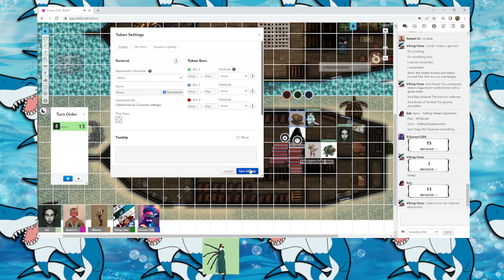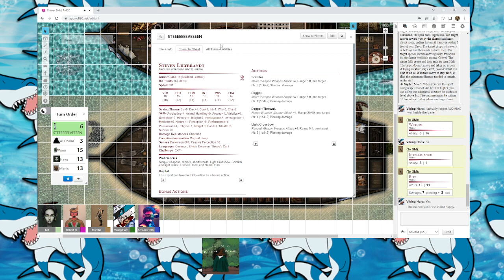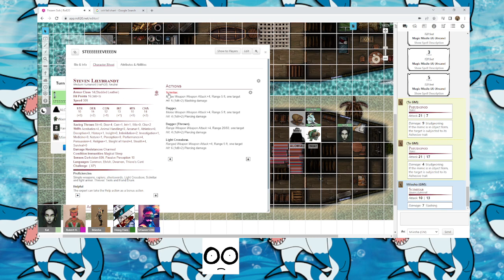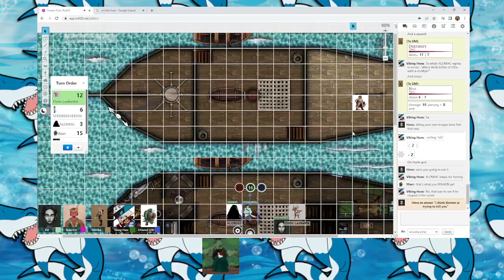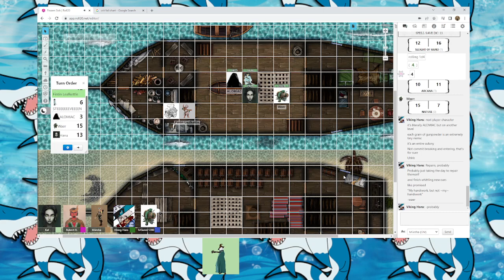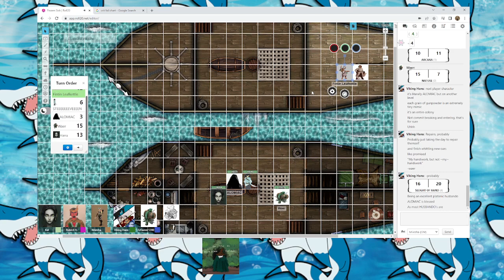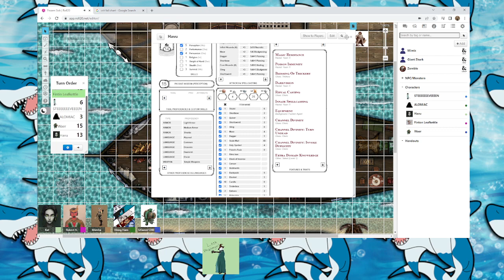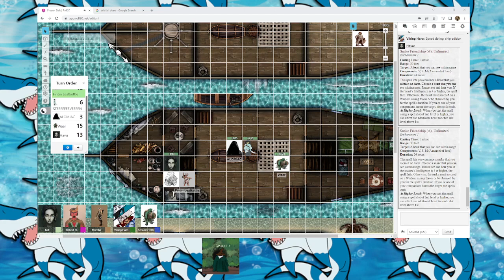ONESHOT: Frozen Sick Part 10